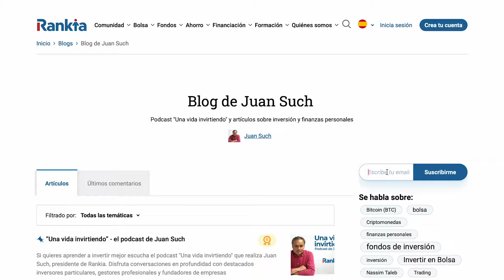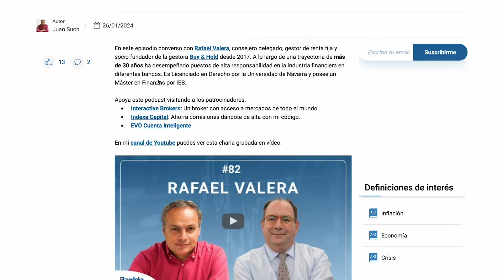👔 Elon Musk y Cultura de Empresa con Emérito Quintana | Episodio 84 Podcast Juan Such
Sumérgete en la vida y obras de Elon Musk, el visionario detrás de Tesla y SpaceX. Junto a Emérito Quintana, asesor del fondo Numantia Patrimonio Global, exploramos la biografía de Musk que define el futuro: desde sus humildes comienzos hasta convertirse en el ícono de la innovación tecnológica y la sostenibilidad. Descubre cómo desafía los límites de la tecnología, desde coches eléctricos revolucionarios hasta la conquista del espacio. Además, no te pierdas nuestro análisis sobre la inversión en Tesla de Numantia, y cómo Musk enfrenta desafíos similares a los de Steve Jobs, pero marcando su propio camino. 🛰️🚗

00:00 Introducción
05:32 Inversión en Tesla de Numantia
06:47 Las empresas cotizadas más grandes no tienen por que tener precios más eficientes
10:35 Libro de Isaacson y su traducción
11:53 Liderazgo y riesgo de persona clave
16:38 Similitudes con Steve Jobs
18:30 Infancia durísima de Elon Musk
20:08 Asperger
22:40 Planes para vivir fuera del planeta Tierra
28:35 Vacaciones y riesgos extremos
33:52 Mayor población mundial y riqueza
35:35 Extensión de la esperanza de vida
44:04 Pérdida de poder ejecutivo en PayPal
47:58 Diferencias entre Elon y Steve Jobs
49:35 Ratio del idiota
51:50 Medios de comunicación como competencia de X / Twitter
53:55 El algoritmo de Elon Musk
59:40 La revolución de Tesla: vehículos que mejoran
1:16:57 La guerra de la Inteligencia Artificial con Google
1:21:07 Twitter y posible perjuicio para las ventas de Tesla
1:21:41 La importancia de la libertad de expresión
1:24:10 Juegos de estrategia: Polytopia
1:26:40 Plazos imposibles para conseguir metas
1:31:45 Financiación de SpaceX y de Tesla
1:48:34 Conducción autónoma
1:56:21 Modelo de negocio de Tesla versus fabricantes convencionales
1:59:35 Razonar por principios fundamentales en vez de analogías
2:00:53 Cómo valorar Tesla
2:09:01 La amenaza de los fabricantes de coches chinos: BYD
2:10:07 Convicción en Bitcoin y dificultades para poder invertir con Numantia